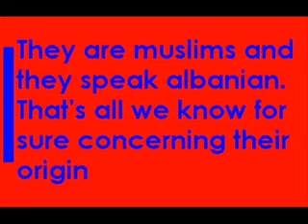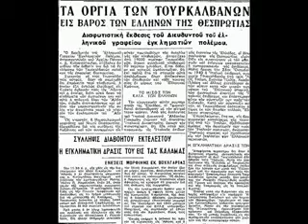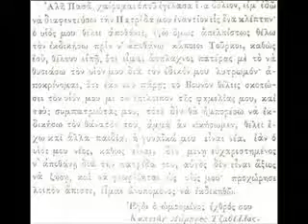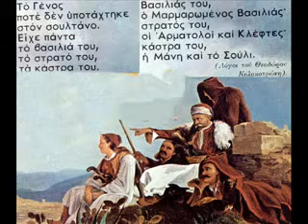the truth about ΤΣΑΜΟΥΡΙΑ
ellas